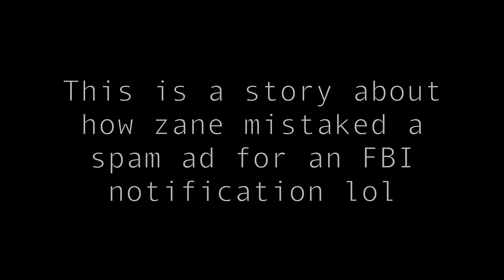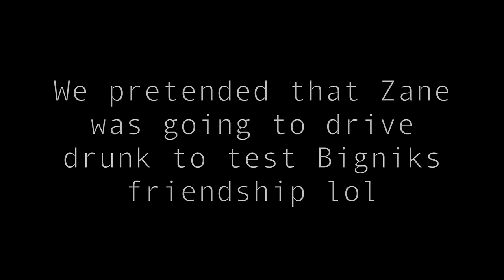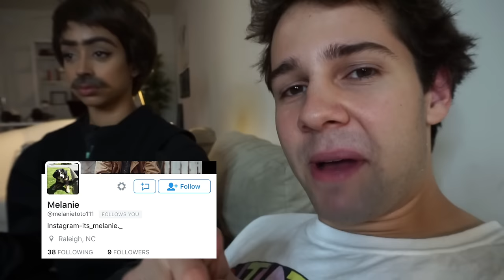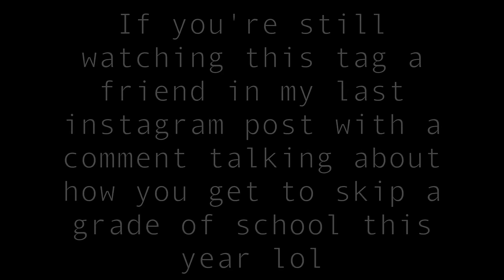HE WOULDNT STOP BLEEDING!!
ADD ME ON SNAPCHAT TO BE INVITED TO OUR HOUSE NEXT: @DavidDobrik

Vine: @DavidDobrik
Musically: @DavidDobrik

If you're still reading this let me know on my instagram what song I should use for my next outro!! lits